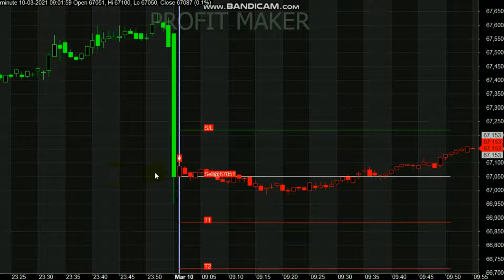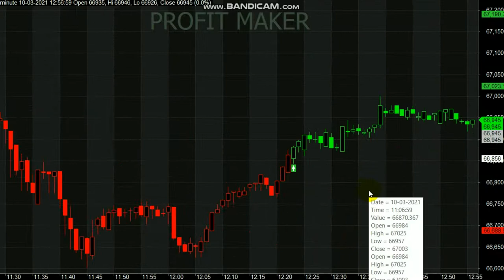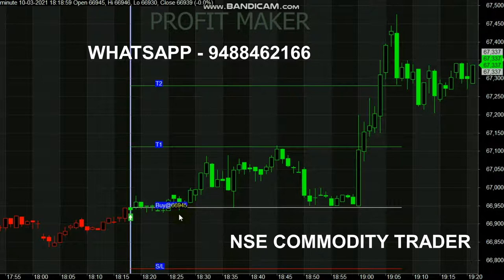Silvermic 1 Minute Trading || 150 Point Trading || Silvermic Intraday Trading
Start your Trading by Register here - Free Level

Happy Trading😍